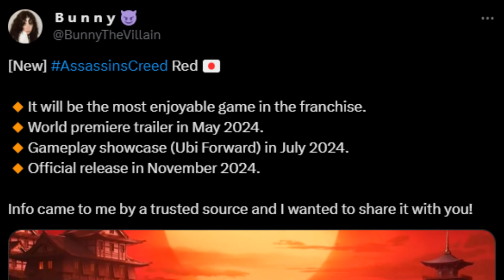GRY NEWSY ZAPOWIEDZI, Wiedźmin Remake, STELLAR BLADE, Star Wars Outlaws, AC RED / TOP GRY 2024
Skrót wybranych informacji z tygodnia mijającego 4 LUTEGO 2024. TOP GRY 2024.

0:00 Wstęp
0:35 Assassin's Creed Red - Data Premiery
1:09 Star Wars Outlaws - Data Premiery
1:41 Wiedźmin Remake - Koncepcje
2:45 Spellforce: Conquest of Eo - Demon Scourge DLC
3:37 The Riftbreaker - World Expansion III DLC
4:11 Starfield - Aktualizacja
4:44 Last Train Home - Legion Tales DLC
5:21 Granblue Fantasy: Relink - Premiera
6:09 Suicide Squad: Kill the Justice League - Premiera
7:09 Persona 3 Reloaded - Premiera
7:46 Hornet - Zapowiedź
8:30 Coridden - Zapowiedź
9:36 Judas - Zapowiedź
10:19 Stellar Blade - Zapowiedź